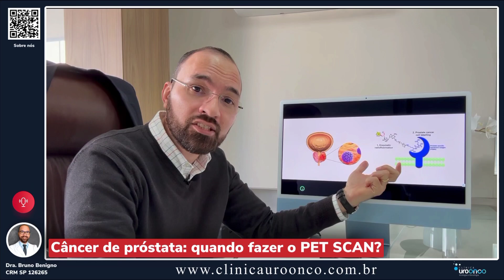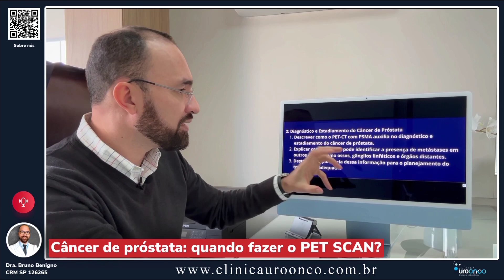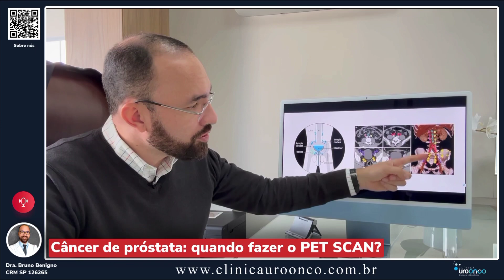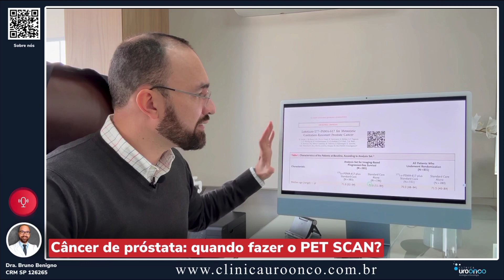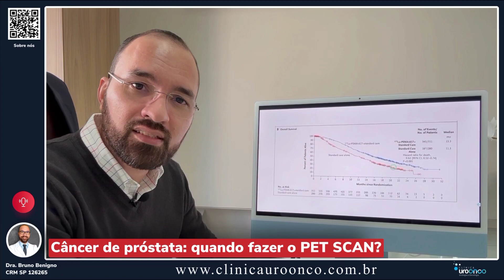Exame detecta o Câncer de Próstata com metástases. Como PET SCAN com PSMA pode mudar o tratamento?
Nesta aula, vamos explorar o papel fundamental do PET-CT com PSMA no diagnóstico e tratamento do câncer de próstata em homens. O câncer de próstata é uma das principais formas de câncer que afetam os homens, e entender sua relevância e as opções de diagnóstico precoce é essencial para um tratamento eficaz.

Parte 1: vamos descobrir o que é o PET-CT com PSMA e como essa tecnologia revolucionária funciona. Vamos mostrar como um marcador radioativo se liga ao PSMA presente nas células cancerígenas da próstata, permitindo uma avaliação precisa da localização e extensão do câncer com imagens tridimensionais do corpo.

Parte 2:  exploraremos como o PET-CT com PSMA auxilia no diagnóstico e estadiamento do câncer de próstata. Veremos como esse exame pode identificar metástases em outros órgãos, como ossos, gânglios linfáticos e órgãos distantes, fornecendo informações cruciais para o planejamento de um tratamento adequado.
 vamos descobrir como o PET-CT com PSMA é utilizado na detecção de recorrência bioquímica do câncer de próstata. Mostraremos como mesmo pequenas concentrações de células cancerígenas podem ser identificadas, mesmo em níveis baixos ou indetectáveis de PSA, o que é fundamental para determinar as opções de tratamento subsequentes.

Parte 3: abordaremos como o PET-CT com PSMA auxilia no planejamento do tratamento individualizado. Discutiremos como as informações obtidas por meio desse exame podem direcionar a escolha de terapias específicas, como cirurgia, radioterapia, terapia hormonal e outras opções disponíveis, enfatizando a importância de uma abordagem personalizada para obter melhores resultados.

Parte 4:  apresentaremos estudos clínicos recentes que comprovam a eficácia do PET-CT com PSMA no câncer de próstata. Destacaremos os benefícios desse exame em termos de sensibilidade e especificidade na detecção de tumores prostáticos, e discutiremos como essa tecnologia está impactando positivamente a prática médica.

Para concluir, faremos um resumo dos principais pontos abordados no vídeo, reforçando a importância do PET-CT com PSMA no diagnóstico e tratamento do câncer de próstata em homens. Encorajaremos os espectadores a buscar informações adicionais junto a profissionais de saúde qualificados e agradeceremos por assistirem ao vídeo.